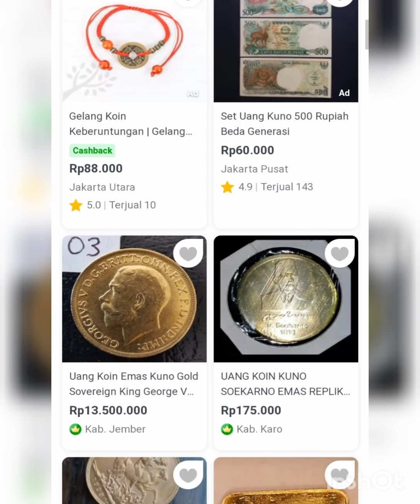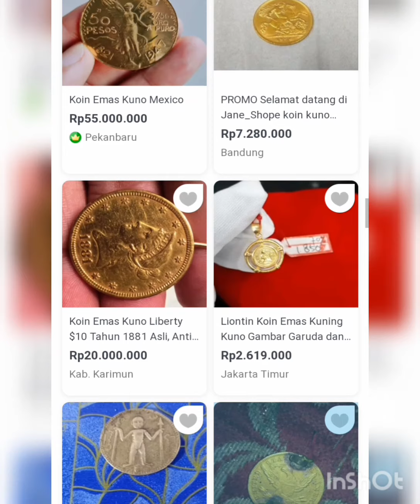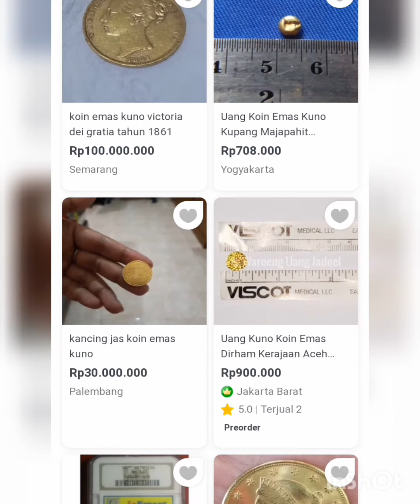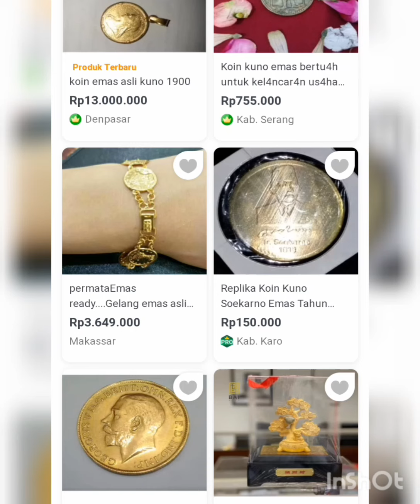HARGA KOIN EMAS